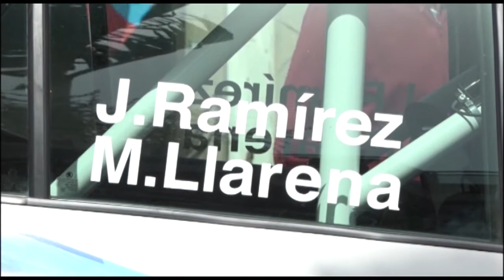INFORMATIVO SANTA LUCÍA WEB - 20 05 2021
Informativo del municipio de Santa Lucía:
1-La Karpa de Vecindario se convierte en un vacunódromo contra la Covid-19.
2-Empiezan los trabajos para construir una nueva sede social en Casa Pastores.
3-El Ayuntamiento apoya el aumento de la mujer en los equipos de automovilismo deportivo.
4-El Punto J acoge el concurso "Trash for Art" de crear arte con basura.